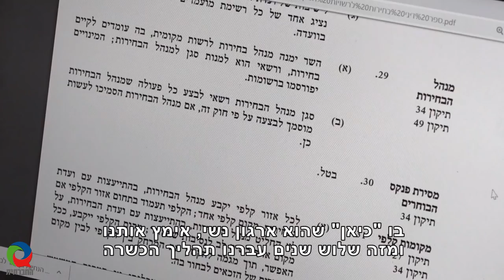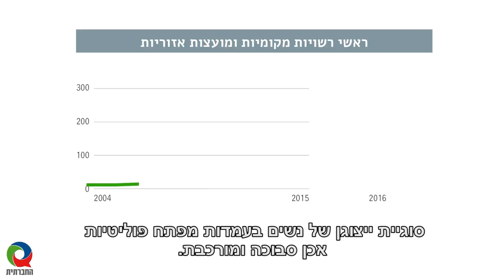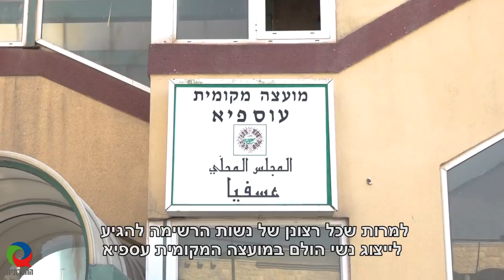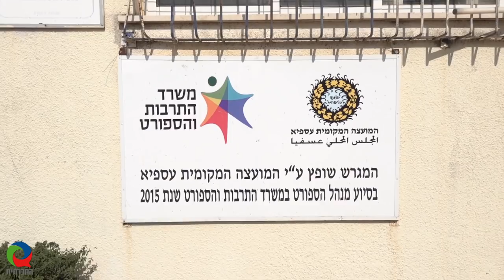מהפכה פמיניסטית בבחירות בעספיא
הכתבה מביאה את סיפורן  של שבע נשים ערביות דרוזיות תושבות עוספיה, שרצות למועצה המקומית. זאת הרשימה הנשית, העצמאית, לא חמולתית והפמיניסטית הראשונה בחברה הפלסטינית בארץ.